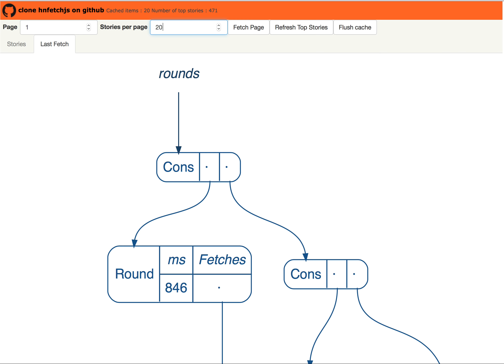hnfetchjs demo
Using the Fetch library to gather data from the Hacker News API, showing the execution of the rounds as a diagram using reftree